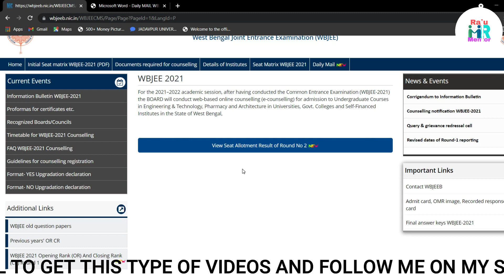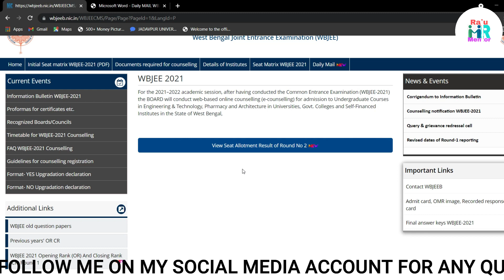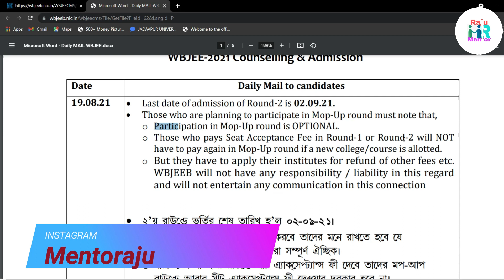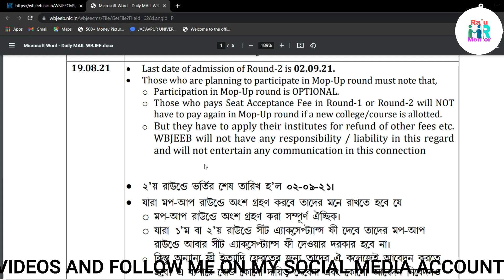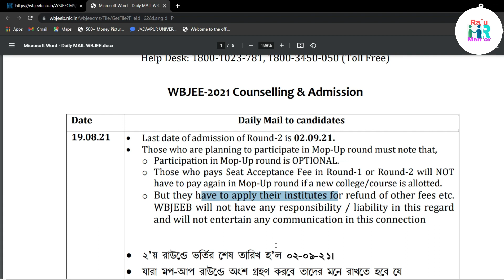WBJEE COUNCELLOING NEW UPDATES 2021||ABB FEES REFUND KA JIMEDARI WBJEE NHI LEGA||MOP UP ROUND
BY Mentor Raju

Aur koi inquiry raha video ke regarding toh mujhe social media me follow karke message kare.